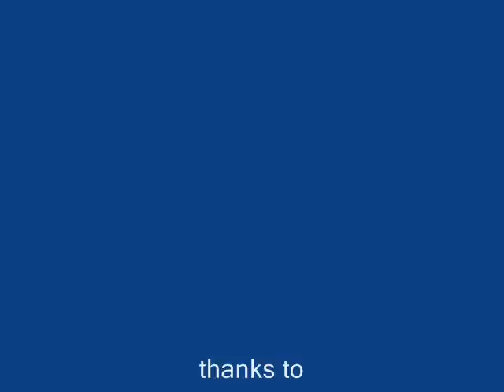derick hougaard LIEFLING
the best goal kicker of the 2007 Super14 rugby, derick hougaard of the blue Bulls.